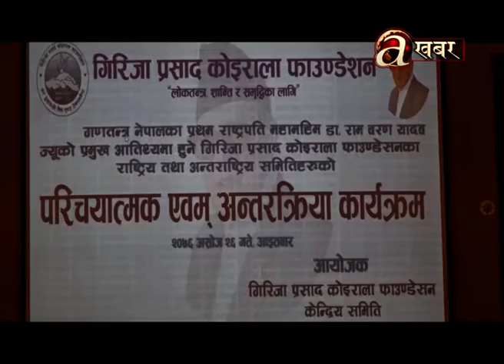पुर्व राष्ट्रपति रामवरण यादवले राजनीतिक नेतृत्वमा दीर्घकालिन सोच र दृष्टिकोण नभएको बताए